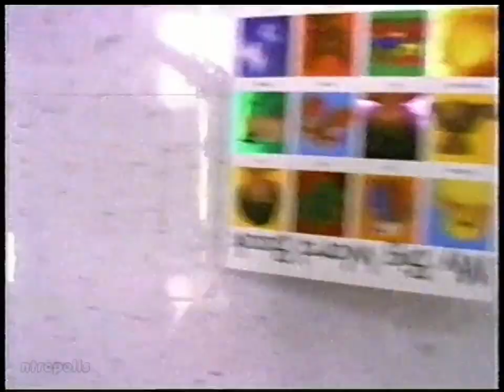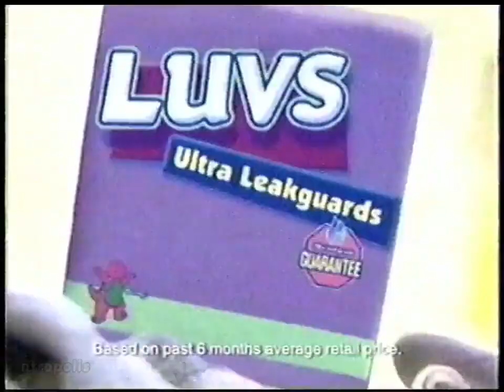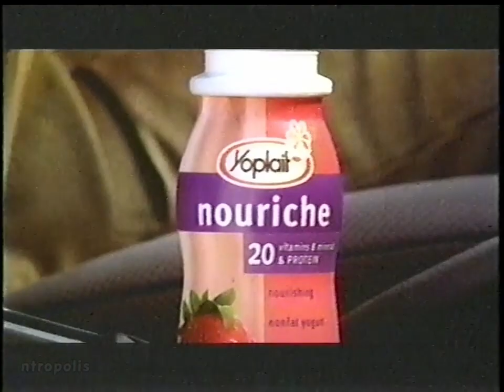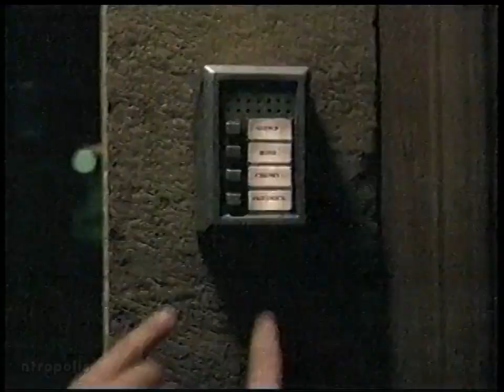WB/WTVZ commercials, 10/22/2003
Aired during "Smallville" on WTVZ-Norfolk.

00:00 "Smallville" sponsor billboard (Walmart)
00:05 Walmart
00:35 "Looney Tunes: Back in Action"
01:05 Starburst Fruit & Créme
01:35 Apple iPod
02:05 The WB Wednesday bumper ("Smallville")
02:11 "Scary Movie 3"
02:41 Luvs
03:11 America Online 9.0 Optimized
04:11 McDonald's (Monopoly Best Chance Game)
04:41 "What I Like About You" promo
04:51 "Scooby-Doo Halloween" promo
05:02 Campbell's Chunky Soup (with John Lynch)
05:32 "The Hulk" on video
05:47 The Home Depot
06:17 "Ventiful Joe" on Nintendo GameCube
06:32 "Run of the House" promo
06:53 Yoplait Nouriche
07:23 Hyundai Dealers (Hyundai Accent/Hyundai Winning Clearance)
07:53 Wachovia
08:23 WTVZ "Friends" promo
08:34 The WB Wednesday bumper ("Smallville")
08:39 Sprint PCS (Picture Mail)
09:09 "Indiana Jones: The DVD Movie Collection"
09:24 L'Oréal Glam Shine (with Laetitia Casta)
09:54 Chili's To Go
10:09 Axe Essence
10:40 Sears (Great Fall Fashion Event)
10:09 "Angel" promo